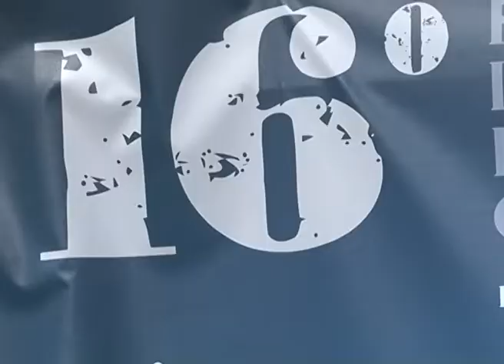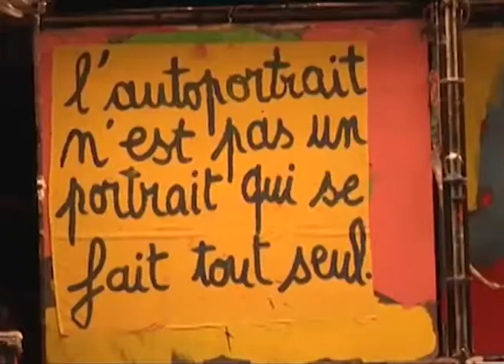AL MINUTO Nº 1214 COMPAÑIA LUC AMOROS "PAGE BLANCHE"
La Concejala de Educación, Cultura y Deportes Maria Isabel García Bolta junto a Brigitte González directora de actores de la compañia Luc Amoros han presentado el espectáculo PAGE BLANCHE Que tendra lugar en la Plaza de Santa Ana el martes y miercoles a las 10 de la noche